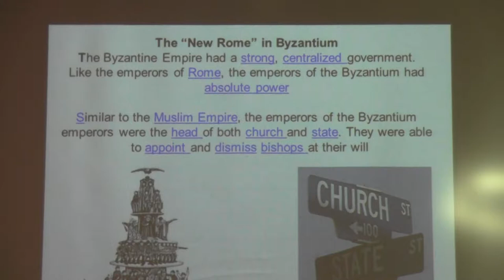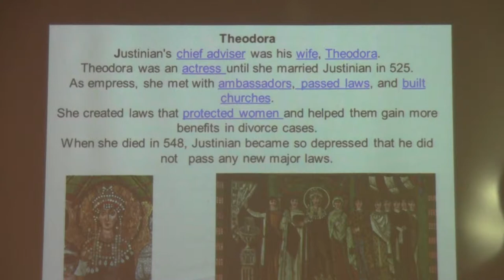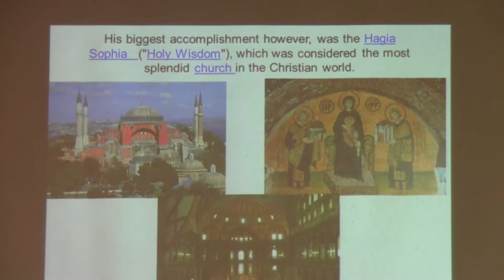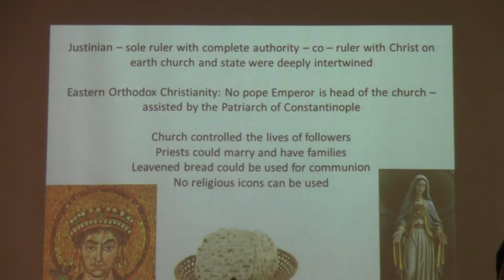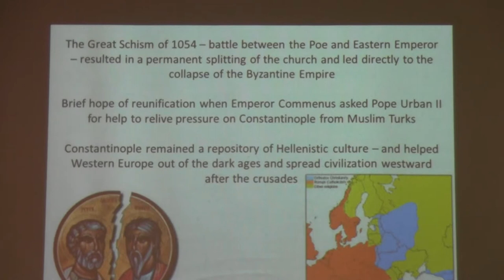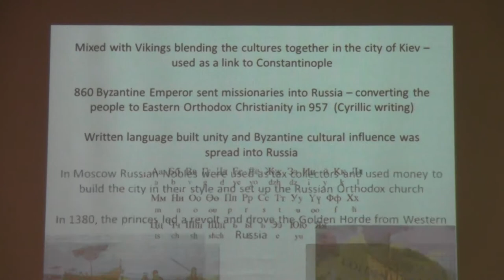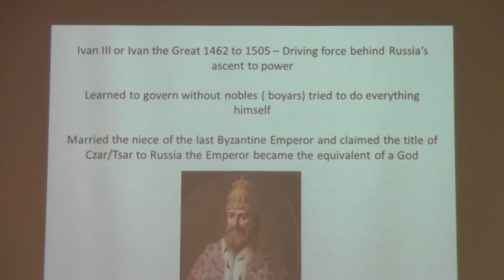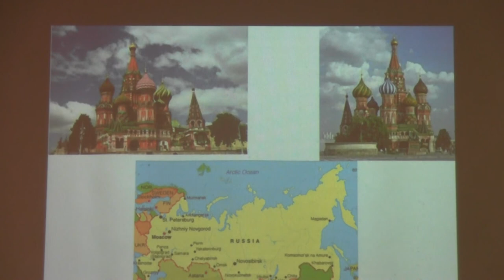AP Quick Review of The Byzantine Empire and the Rise of Russia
Quick review of the Byzantine Empire and the Rise of Russian Civilization